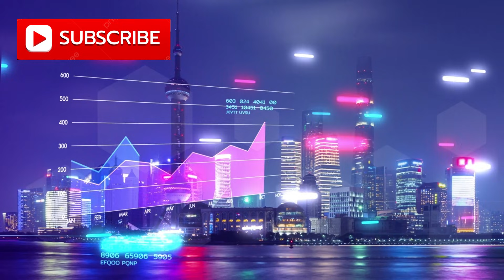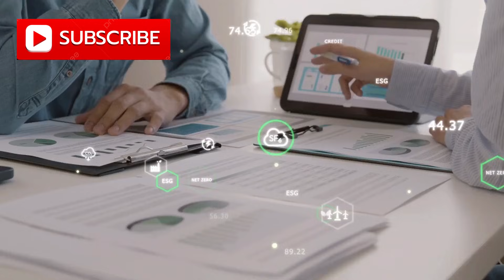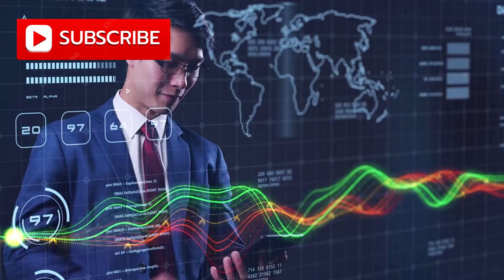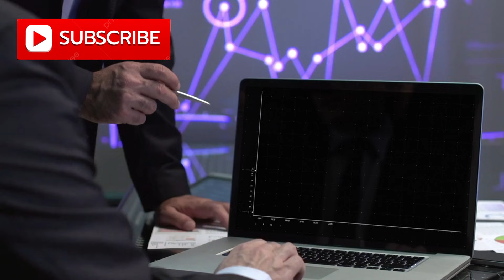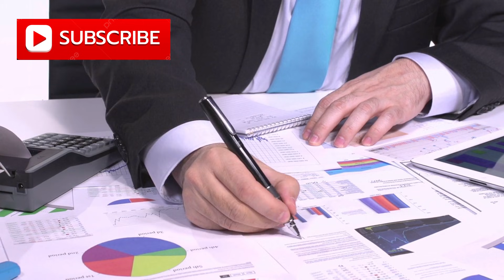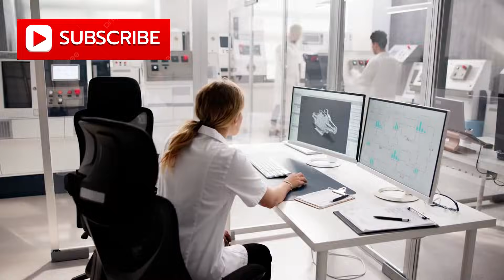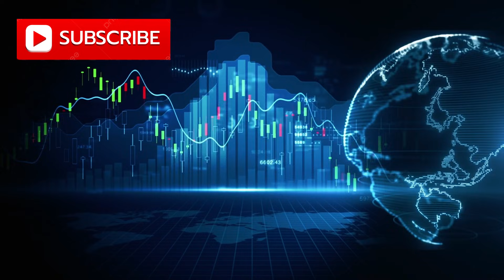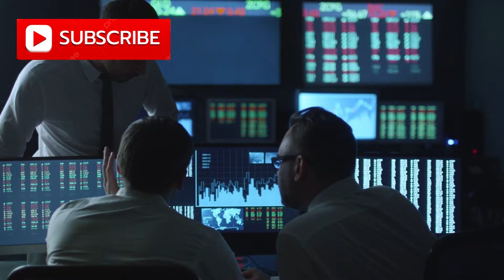China makes 2nm chips without U.S. tools: A Single Discovery That Redefines Everything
What if the global semiconductor industry has already crossed a point of no return?

For decades, advanced chip manufacturing was controlled by a small group of countries and companies. The belief was simple: without access to Western tools like ASML’s EUV lithography systems or U.S. and Japanese semiconductor equipment, no nation could reach the cutting edge. China was expected to remain permanently behind.

That assumption is now being challenged.

In this video, we explore the growing evidence that SMIC (Semiconductor Manufacturing International Corporation) has quietly developed advanced nanometer-class chips without relying on Western technology. No ASML. No Applied Materials. No Lam Research. Instead, a radically different manufacturing strategy is emerging—one built on AI-driven optimization, advanced multipatterning, alternative lithography methods, and a fully domestic supply chain.

We break down:

How SMIC may have bypassed EUV lithography entirely

The role of artificial intelligence in atomic-scale chip fabrication

China’s rapid creation of a self-sufficient semiconductor ecosystem

Talent migration from global chip leaders like TSMC and Samsung

Rumors surrounding “Project Phoenix” and next-generation chip architectures

Leaked reports on 2nm-class performance, power efficiency, and yields

Why this could disrupt the balance of power in global technology

This isn’t just about microchips—it’s about geopolitics, supply chains, national security, AI, and the future of innovation. If China can produce cutting-edge chips independently, the entire semiconductor playbook may need to be rewritten.

The real question is no longer whether China is catching up—but whether it has already moved onto an entirely different development path.

📌 Watch until the end to understand why this shift could impact everything from AI and cloud computing to defense, automotive technology, and the global economy.